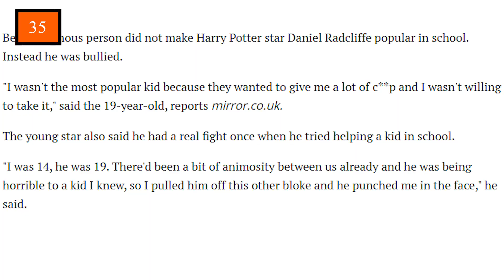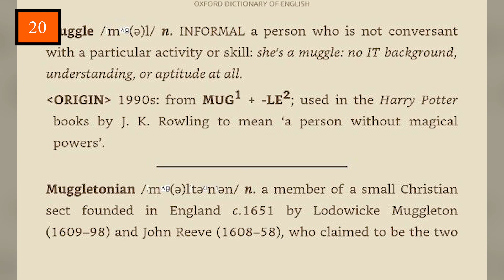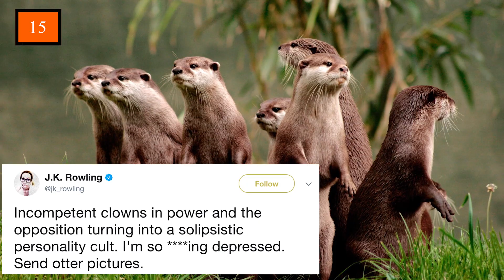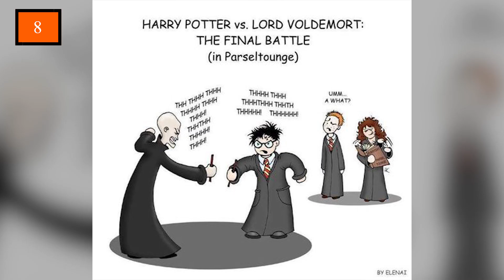Harry Potter 50 Facts You Didn't Know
About Harry Potter:
Harry Potter is a series of fantasy novels written by British author J. K. Rowling. The novels chronicle the lives of a young wizard, Harry Potter, and his friends Hermione Granger and Ron Weasley, all of whom are students at Hogwarts School of Witchcraft and Wizardry. The main story arc concerns Harry's struggle against Lord Voldemort, a dark wizard who intends to become immortal, overthrow the wizard governing body known as the Ministry of Magic and subjugate all wizards and Muggles (non-magical people).

Since the release of the first novel, Harry Potter and the Philosopher's Stone, on 26 June 1997, the books have found immense popularity, critical acclaim and commercial success worldwide. They have attracted a wide adult audience as well as younger readers and are often considered cornerstones of modern young adult literature.[2] As of February 2018, the books have sold more than 500 million copies worldwide, making them the best-selling book series in history, and have been translated into eighty languages.[3] The last four books consecutively set records as the fastest-selling books in history, with the final installment selling roughly eleven million copies in the United States within twenty-four hours of its release.

The series was originally published in English by two major publishers, Bloomsbury in the United Kingdom and Scholastic Press in the United States. A play, Harry Potter and the Cursed Child, based on a story co-written by Rowling, premiered in London on 30 July 2016 at the Palace Theatre, and its script was published by Little, Brown. The original seven books were adapted into an eight-part namesake film series by Warner Bros. Pictures, which is the third highest-grossing film series of all time as of February 2020. In 2016, the total value of the Harry Potter franchise was estimated at $25 billion,[4] making Harry Potter one of the highest-grossing media franchises of all time.

A series of many genres, including fantasy, drama, coming of age, and the British school story (which includes elements of mystery, thriller, adventure, horror, and romance), the world of Harry Potter explores numerous themes and includes many cultural meanings and references.[5] According to Rowling, the main theme is death.[6] Other major themes in the series include prejudice, corruption, and madness.[7]

The success of the books and films has allowed the Harry Potter franchise to expand with numerous derivative works, a travelling exhibition that premiered in Chicago in 2009, a studio tour in London that opened in 2012, a digital platform on which J.K. Rowling updates the series with new information and insight, and a pentalogy of spin-off films premiering in November 2016 with Fantastic Beasts and Where to Find Them, among many other developments. Most recently, themed attractions, collectively known as The Wizarding World of Harry Potter, have been built at several Universal Parks & Resorts amusement parks around the world.

Cast:
Daniel Radcliffe, Emma Watson, Rubert Grint, Tom Felton, Bonnie Wright, Alan Rickman, Michael Gambon, Robbie Coltrane, Robert Pattinson, Ralph Fiennes, Richard Harris, Maggie Smith, Helena Bonham, Hero Fiennes TIffin

Directed by: David Yates, Chris Columbus, Mike Newell & Alfonso Cuaron
Written by: J.K Rowling
Produced by: Warner Bros Pictures